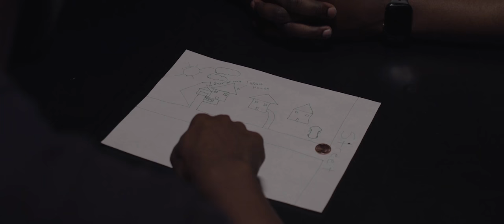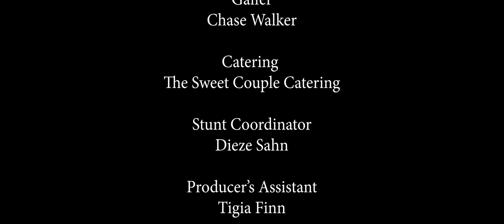Desi Banks Episode 6 "How It Goes Down In The Hood"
How It Goes Down In The Hood- Comedy/Dramedy web series based off Desi Banks Instagram videos “How Hood Dudes Be”. This web series you will follow the life of Desi Banks on how he try to survive down south in Atlanta Ga enjoying his best life with great, hilarious friends while also trying to make it out the hood dealing with adversity that can ruin his life forever. The series will incorporate real life situations from street crime, relationship problems, Baby mama drama and more dealing with people from the hood down south and will keep you on the edge of wanting more!  Desi Banks is a family man and his main goal is to make it out the hood to take care of his family!